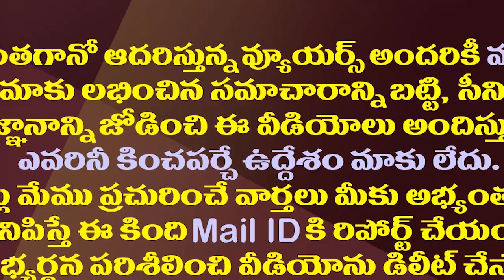సీబీఐతో విచారణ..హైకోర్టులో నిమ్మగడ్డ పిటిషన్| Nimmagadda Demands CBI Probe On Leakage Information